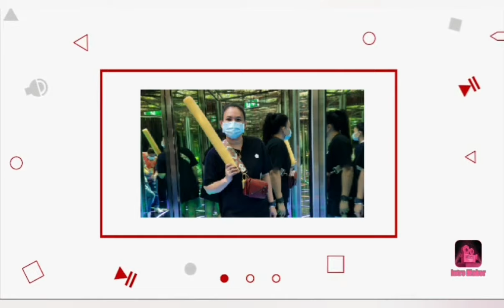Lotus Root Soup Recipe || Teb'z Channel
Cooking time

2-3 hours for better taste